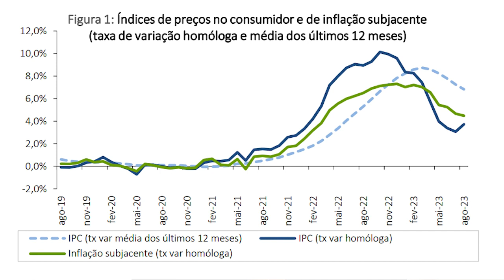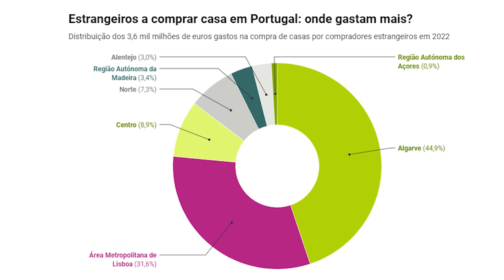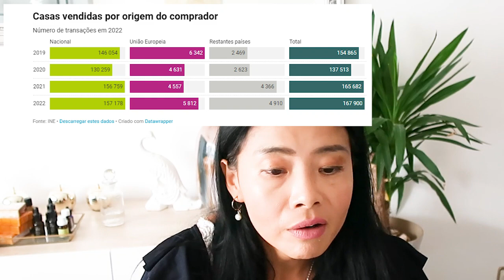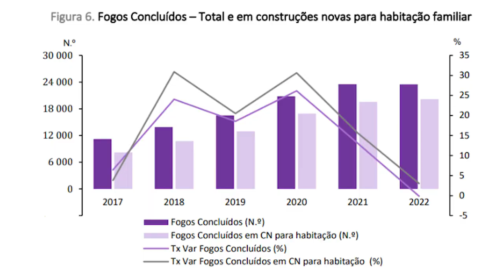"2023年葡萄牙地產趨勢：加息後市場是否依然強勁？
I am a HKer, here in Sunny Portugal, immigrated from U.K. Here I am to share with you our life in Sunny Setubal, Portugal. 40 mins down from Lisbon, and we are loving our life here so much. I hope I can share with you my secret to reach financial freedom, age 40 by building passive income with real estate.

我係土生土長嘅香港人，在陽光普照的葡萄牙，從英國移民。在這裡，我將與您分享在葡萄牙陽光普照的生活。離里斯本40分鐘路程，我們在這裡熱愛生活。希望我能與您分享我的秘訣，即通過房地產獲得被動收入來實現40歲的財務自由。